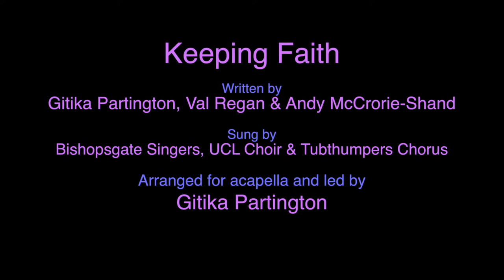Keeping Faith - Gitika Partington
Another great live music video this week from Gitika - of one of our most downloaded songs of last year - Keeping Faith.  Written in collaboration with Andrew McCrorie-Shand and fellow ChoirCommunity arranger Val Regan, you can download the full score and high-quality learning tracks from ChoirCommunity here: